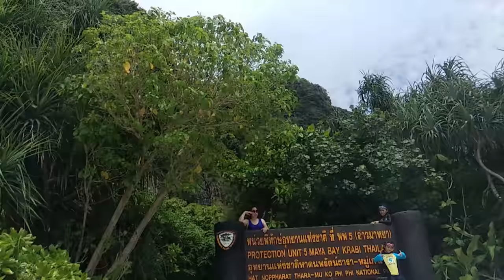Phi Phi Islands, Thailand, part-3, 4K